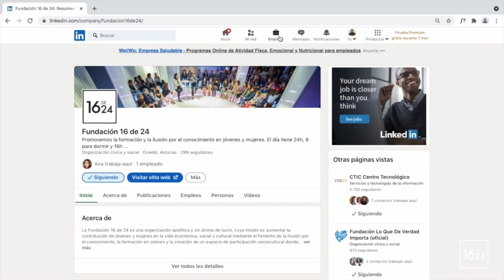16 - ¿Cómo buscar empleo en LinkedIN?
LinkedIn es la mayor red social de uso empresarial. La mayoría de las grandes empresas están presentes y publican sus ofertas de empleo a través de esta red. Algunos enlaces complementarios al video pueden ayudarte: